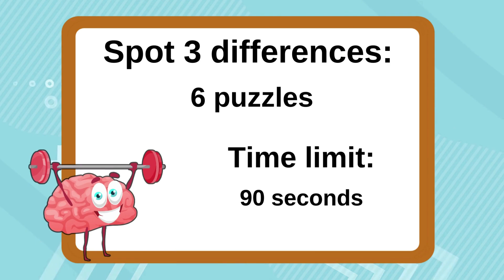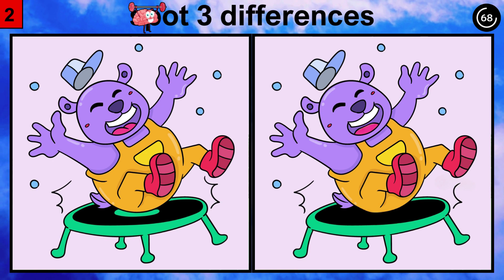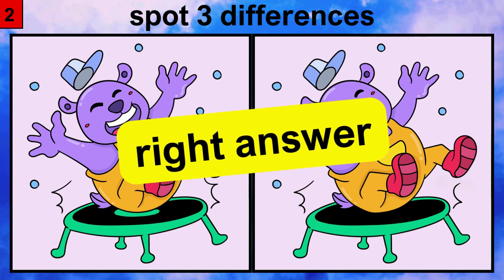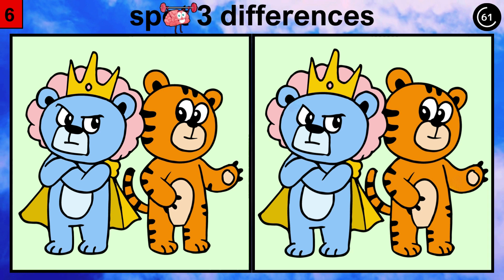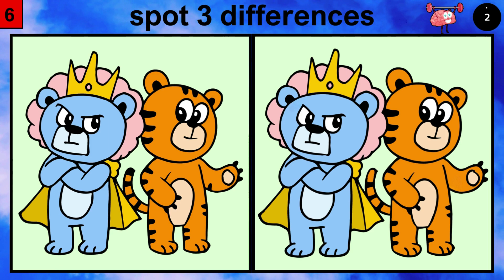Spot 3 differences: Can you find them all? №7